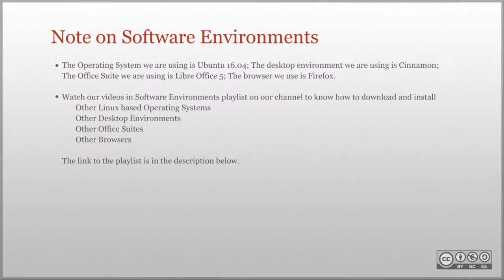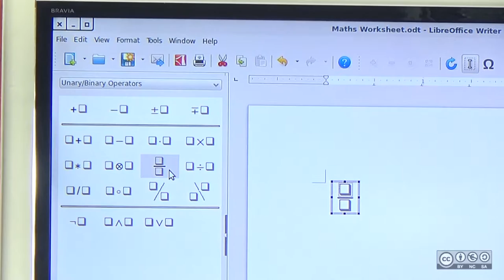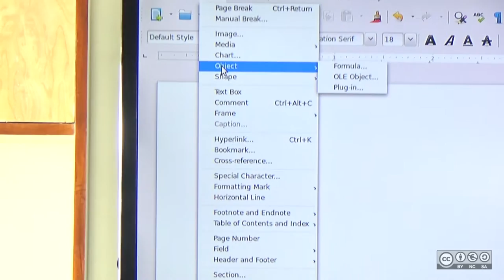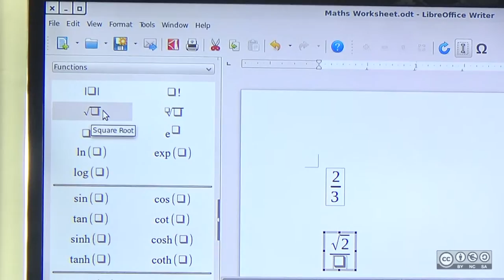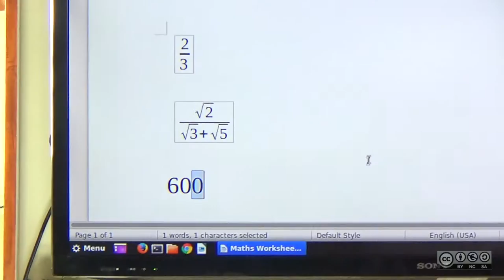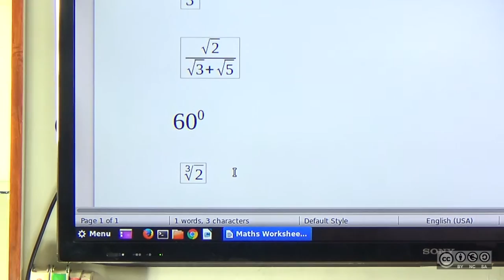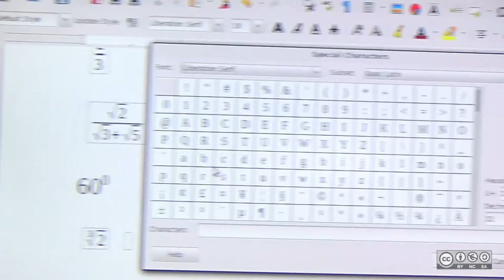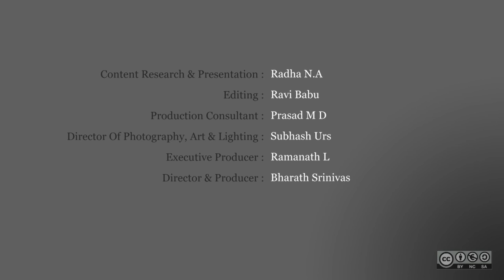Inserting Scientific Equations in LibreOffice Writer